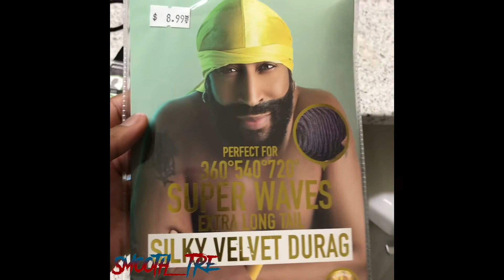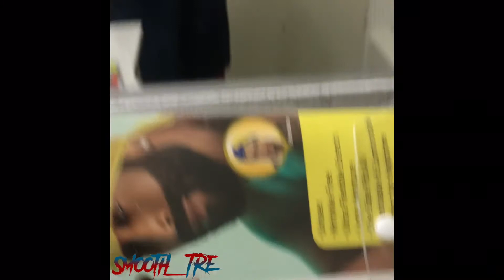My Crazy Durag Collection |SMOOTH_TRE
Hope You Enjoyed This Vid💙💛🥶 On The Road To 60 $UBS And You Can Sub And Make It More         LMK What Vids Y’all Wanna See Next